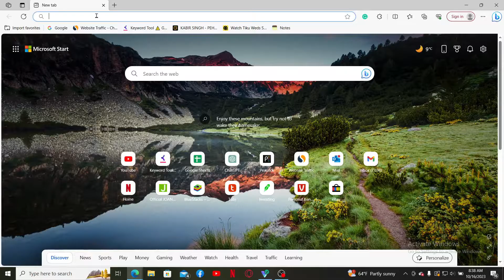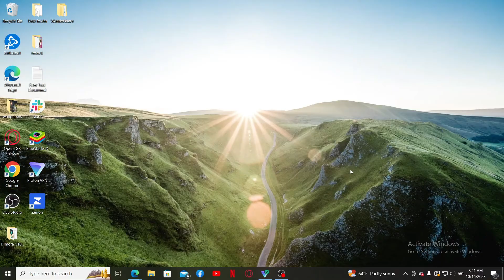How to Change Video Quality on Tubi 2023?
Discover how to change the video quality on Tubi and optimize your streaming experience. Whether you're dealing with slow internet or want to enjoy the best possible quality, this tutorial will guide you through the process step by step. Join us to enhance your Tubi streaming!